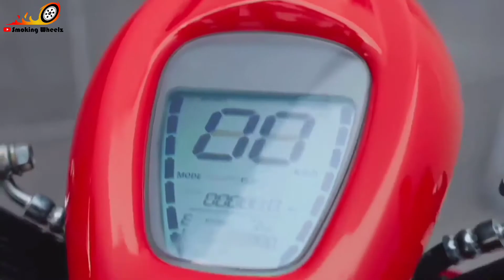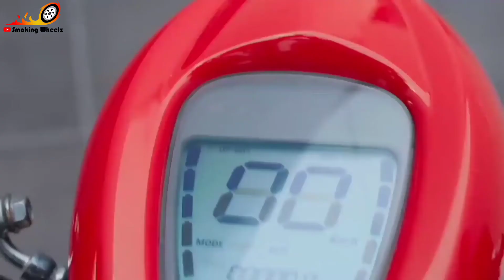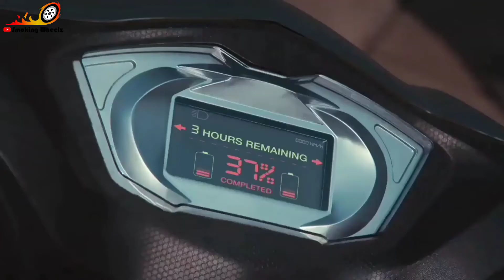Bounce Infinity E1 || Electric Scooter⚡⚡@36000 only || Smoking Wheelz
Hello Friends,
In this video I have given information about a new EV player Bounce India and they have launched a new electric scooter named Infinity E1.

**My Office Chairs**
My Chair for Work from Home
My Chair for Office Works
**Except These Above Office Chair, below are some more good office chair in budget**
Green Soul Jupitor High Back Chair
Innowin Jazz High Back Chair
Amazon Brand Solimo Trance Chair
Savya Home Apex Chair
Amazon Brand Solimo Elite Chair
JD9 High Back Ergonomic Chair
Celbell C100 Mesh High Back Chair
Savya Home New Launch Apex Chair
Innowin Craft High Back Chair
**Best Ergonomic Height Adjustable Office Table**
My Table for Work from Home
**My Personal Gadgets**
My Tripod for YouTube
My Tripod cum Selfie Stick
Tygot Budget Tripod
Amazon Basic Budget Tripod
My Mic for YouTube
My Bluetooth Neckband
My Primary Mobile Camera
My Secondary Mobile Camera
My Cannon Camera
Best Pulse Oximeter
Best Surgical Mask 3 Layer
Best Summer Cooler
Best Split AC